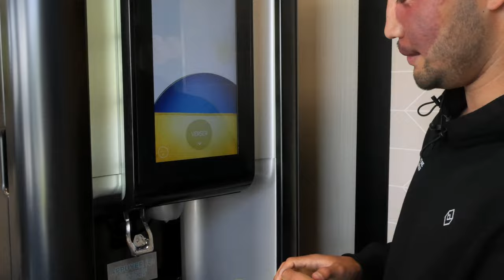Water-Gun Fighting at Dix30!